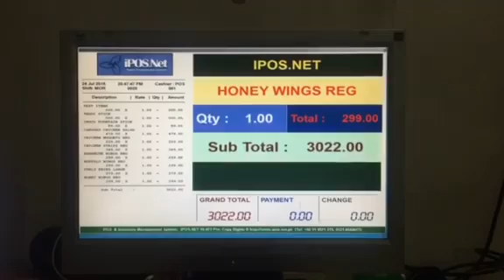Ipos vlog 2 who we do create customers bill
Creating the customers bill receipts